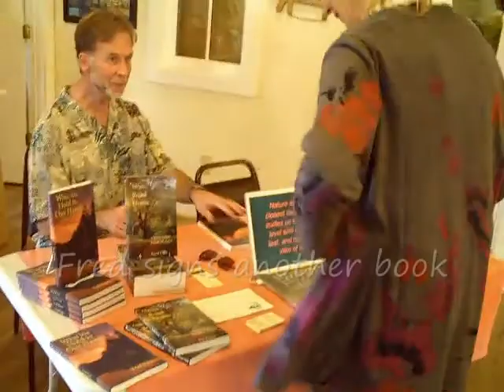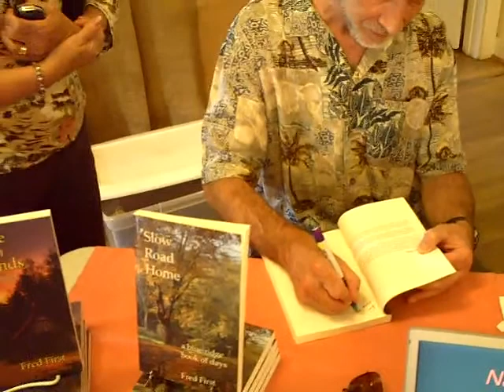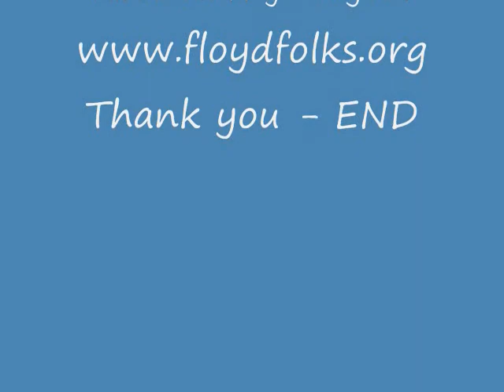Fred First Book Signing What We Hold In Our Hands Floyd Virgi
Fred First  Book Signing

Fred First is a very popular writer, Blogger and photographer in Floyd County Virginia.  His books  What We Hold In Our Hands and Slow Road Home are published in Floyd, Virginia by the Goose Creek Press.

Fred First focuses his writer's lens on the smaller, slower, more permanent riches that are attainable and of which we so much need reminding in our lifetimes on the far side of the Hurry Decades.

From his vantage point in the rural Blue Ridge mountains of Virginia, the author elevates the simple, ordinary and local in a way that will bring a smile, a raised eyebrow, or nod of affirmation.

He had a signing party at the Floyd Country Store in Floyd, Virginia 9-19-09. It was a busy day in Floyd with the Floyd Harvest Festival ( The Floyd County Fair) and a big Flea Market at Citizens Telephone.

Their were big crowds in Floyd and I hope you did not miss out on all the fun. PS The Virginia Tech Hokies won their Football game with the Nebraska Corn Huskers 16 to 15.

This video was produced by the LCF Group, ( We are on The Crooked Road Heritage Music Trail and the Round The Mountain Artisan and Craftsman Venue as a great place to visit ) Floyd Professional Center, Village Green, Floyd Virginia.  The LCF Group consist of David Larsen KK4WW, Gaynell Larsen KK4WWW and Dee Wallace KG4VMI. We are all radio amateurs and also are Directors of The Foundation for Amateur International Radio Service ( FAIRS) also located in Floyd Virginai. N4USA is the radio call for FAIRS and we have operated in Dominica as J79WW J79WWW J79VMI and many other countries. We are members of The Floyd Amateur Radio Society FARS.   The LCF Group ham radio morse code cw amateurradio hamradio The following have activities in Floyd County, Virginia , bugbook historical microcomputer museum , in Floyd Virginia. compass magazine log cabin Roanoke mountain home blue ridge Parkway Destination Center Bill St Pierre Floyd Virginia